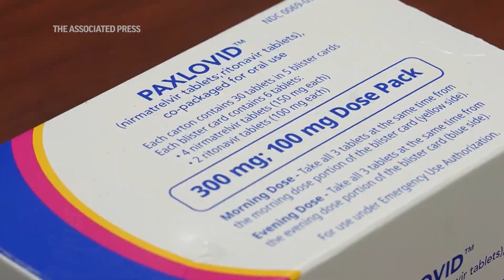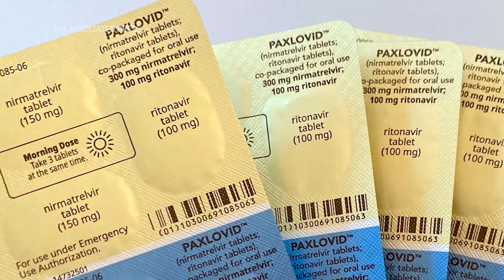Paxlovid can lessen the chance of a severe COVID-19 illness. Why is it underused? I AP Explains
The drug, Paxlovid, an oral antiviral treatment made by Pfizer, is lauded by experts as a powerful tool to prevent severe outcomes of COVID-19, like hospitalizations and death. But a recent study shows that it's been underused in those who most need it.
(AP Video by Laura Bargfeld)

Read the full story here: https//